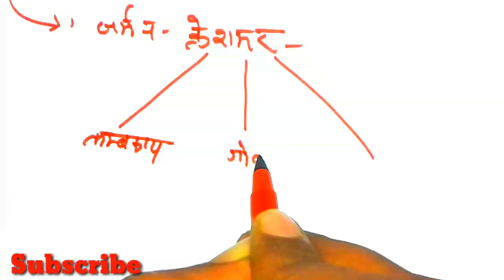व्यक्तित्व के प्रकार ||types of personality|| Cannon and kreshmer ||up tet 2017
Vyaktitva ke prakar
Types of personality
Vyaktitva bhinnata
Up tet 2017 revised answer key exammaster parikshaguru SUPERTET UPTET bundelkhandimaster BEO CTET ctetnews stetnews stet ctetnews exammaster BY EXAM MASTER